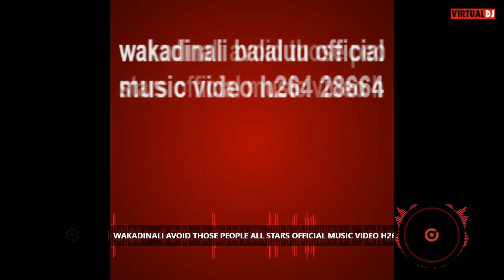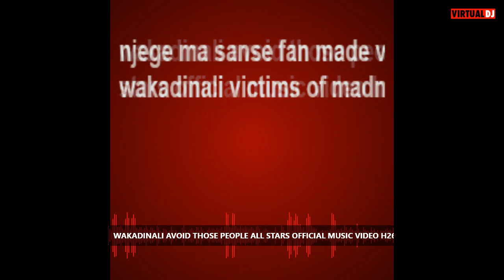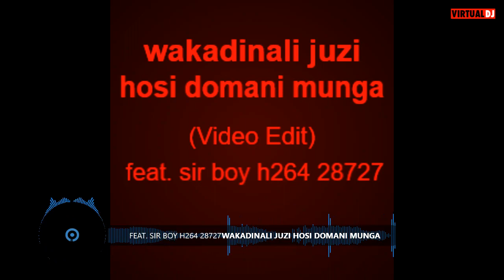Best of Wakadinali mix 2023/ Kenyan Drills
DJ Brazah the street Vibe#Sikutambui#Jenje masanze#Club Bangers#
Artist Spider Clan
Big up to Wakadinali